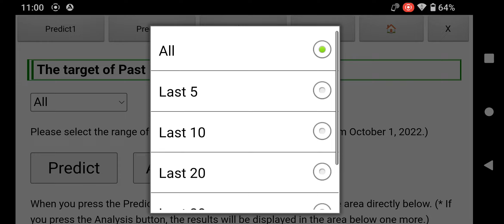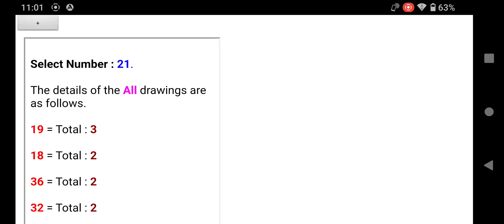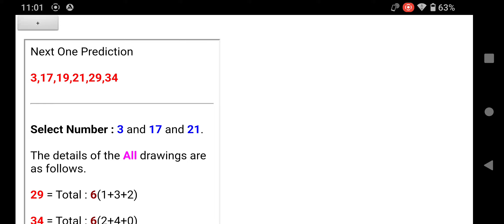UAE Lotto Emirates Draw EASY6 Prediction (Next draw: August 12, 2023)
Using the Android application "UAE Lotto Prediction" published on the Google Play store, I predicted the result of "Emirates Draw EASY6" to be held on August 12, 2023.

Next One Prediction 1 : 3,17,19,21,29,34

Next One Prediction 2 : 3,17,21,22,28,34

When you click the analysis button, you can check the compatibility of each selected number with other numbers with the same settings as when making a prediction.

This app is a free tool that helps you predict the UAE lottery "Emirates Draw EASY6" and "Emirates Draw MEGA7".

For iPhone and Windows, please use the web version. Search for "Free Lottery Predict UAE Lotto".